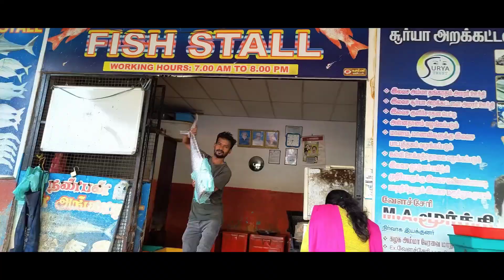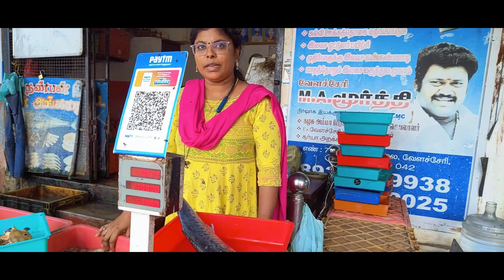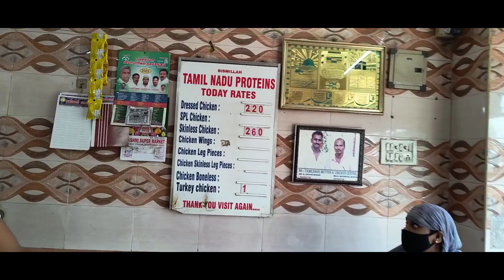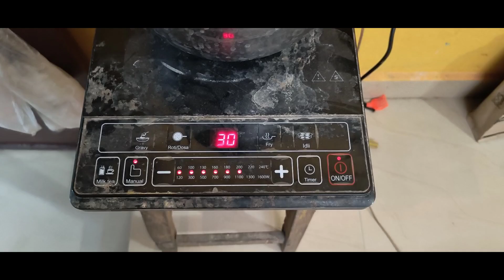வஞ்சிரம் மீன் உங்க ஊர்ல என்ன விலை. Naan vanginathu correcta paarunga